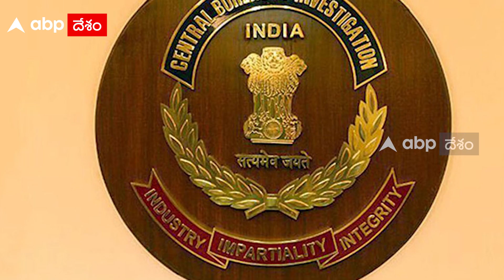CBI Notices YSRCP MP Avinash Reddy : వైసీపీ ఎంపీ అవినాష్ రెడ్డికి మరోసారి సీబీఐ నోటీసులు | ABP Desam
వైసీపీ ఎంపీ వైఎస్ అవినాష్ రెడ్డికి సీబీఐ మరోమారు నోటీసులు జారీ చేసింది. ఈనెల 22న విచారణకు రావాలని సీబీఐ అధికారులు ఆ నోటీసుల్లో పేర్కొన్నారు.